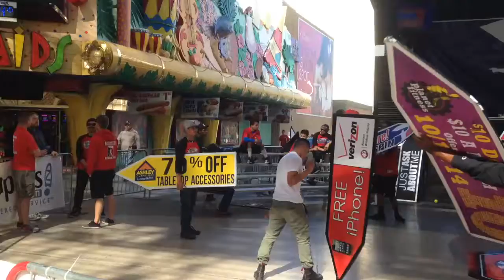2015 AArrow Sign Spinners WSSC in Las Vegas Nevada warm up!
AArrow Sign Spinners take over Fremont AVE!